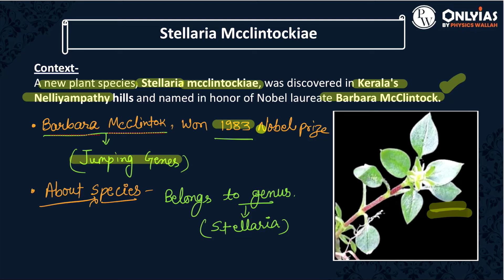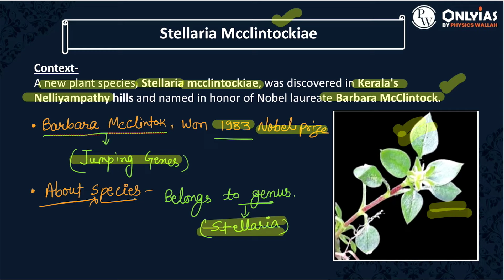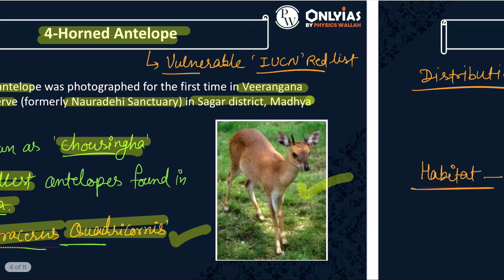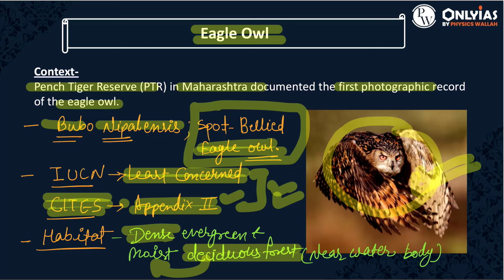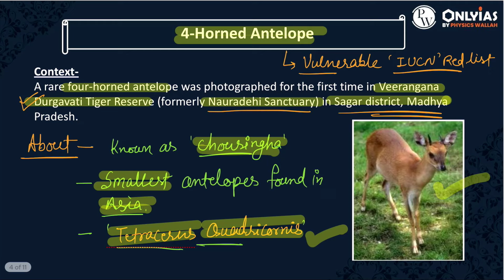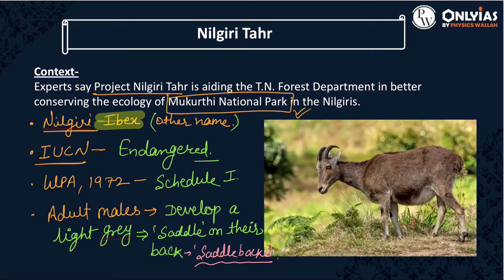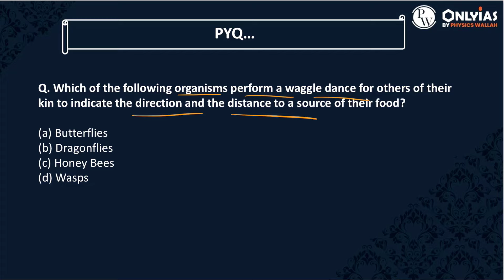EP- 2 | All Important Species in News | Enviornment & Ecology | UPSC IAS 2025 | OnlyIAS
In this episode, we delve into the most significant species that have been in the news recently, focusing on their ecological importance and relevance to the UPSC IAS 2025 exam. From endangered species to newly discovered ones, this video covers everything you need to know for your Environment & Ecology preparation. Stay updated with OnlyIAS as we bring you the most crucial information to help you excel in your UPSC journey.
1. Ethics & Essay Crash Course 2024 - Online (English)
2. Ethics & Essay Crash Course 2024 - Offline (English)

For Lecture Pdf Join Telegram Channel